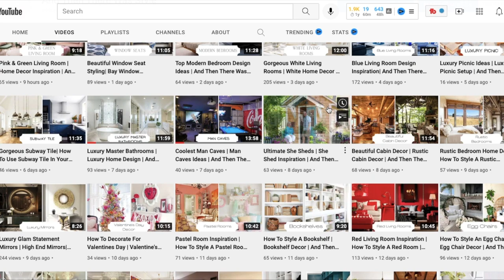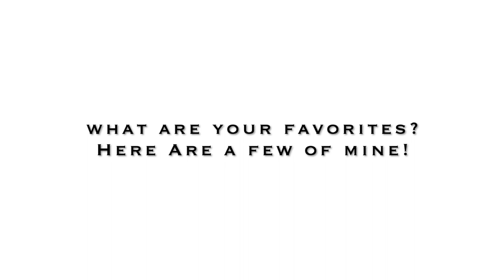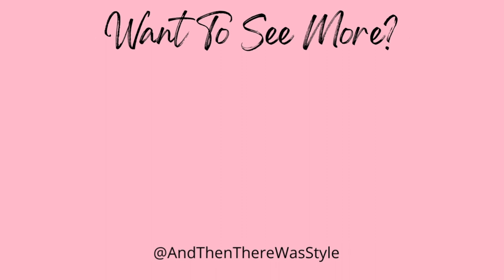African Inspired Home Decor 2023 | Africa Inspired Home Decor | And Then There Was Style